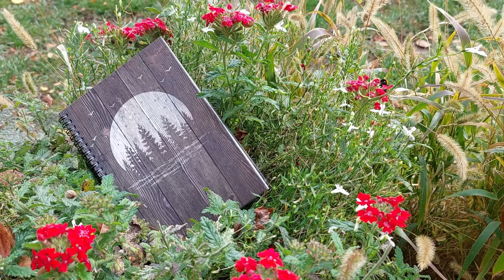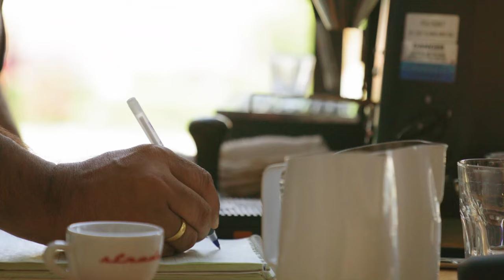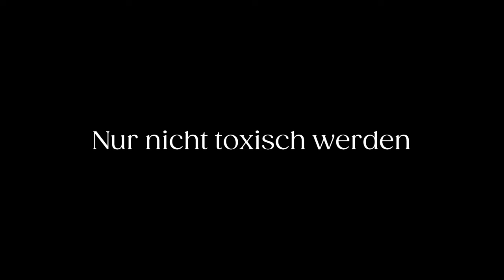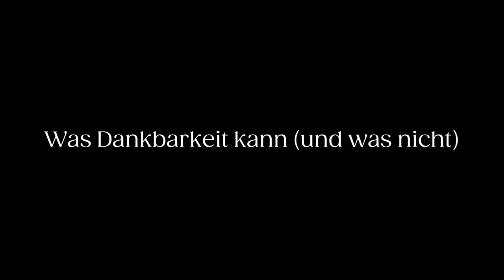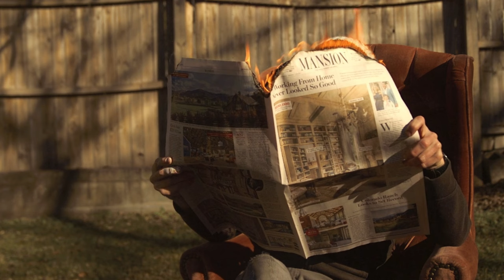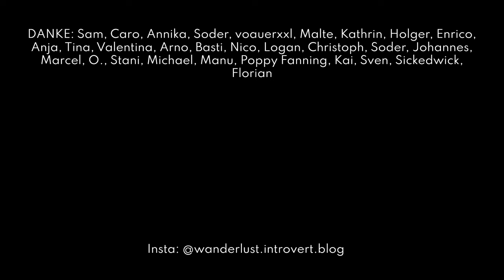Die Welt ist kaputt, aber ich komme klar?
Dankbarkeit ist keine Lösung, sie ist ein ausgleichendes Element für mich. Wenn die Last der Welt steigt, dann kann Dankbarkeit das Gegengewicht sein.

Deshalb ordne ich aber nicht einer schlechten Sache einen dankbaren Moment zu. Wie gesagt, ich will und darf meine negativen Gefühle haben und rauslassen. Aber in guten oder vor allem in völlig neutralen Momenten einfach mal inne zu halten und einen kleinen aber feinen Moment einzufangen, das hilft echt.

Zu meinen Top-Momenten bei Dankbarkeit gehört, dass meine Frühstückseier von glücklichen Hühnern stammen und gut schmecken. Sonnenuntergänge sind auch immer eine Gelegenheit mal durchzuatmen und festzustellen: Ich bin gerade gesund, meine Liebsten geht es gut, eigentlich alles okay.

00:00 Was soll Dankbarkeit bewirken?
03:08 Vorsichtig vor "toxic positivity"
05:31 So hilft es dir, wenn du dankbar bist